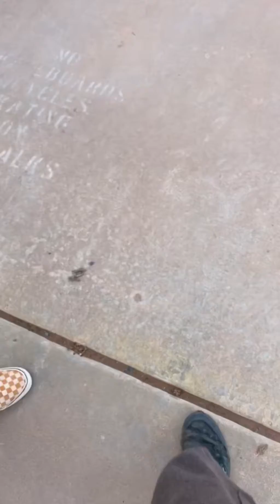Friend asks out girls